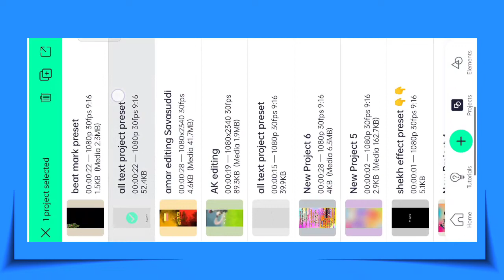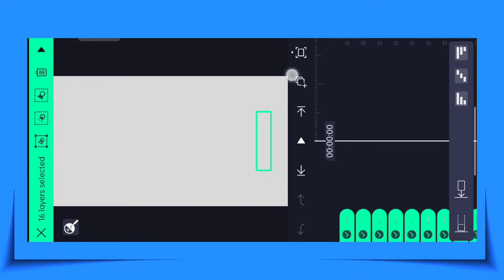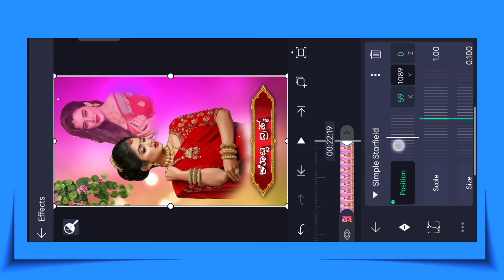ಕೇಳೆ ಕೇಳೆ ರಾಜಕುಮಾರಿ trending WhatsApp status video editing in Kannada alight motion amar edit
ಈ ವಿಡಿಯೋ ಇಷ್ಟ ಆದರೆ ಒಂದು ಲೈಕ್ ಮಾಡಿ ನಿಮ್ ಫ್ರೆಂಡ್ಸ್ ಗೆ ಶೇರ್ ಮಾಡಿ ಹಾಗೆ  ನಮ್ಮ  ಚಾನಲ್  ಸಬ್ಸ್ಕ್ರೈಬ್ ಮಾಡಿಕೊಳ್ಳಿ ಪ್ಲೀಸ್ ಸಪೋರ್ಟ್ ಮಾಡಿ

my second chanel sport me please 🙏🙏